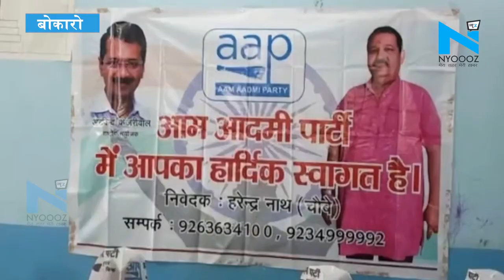आम आदमी पार्टी Bokaro में करेगी विधानसभा कार्यकर्ता सम्मेलन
बोकारो में आने वाले विधानसभा चुनाव लड़ेगी आम आदमी पार्टी... झारखंड में आम आदमी पार्टी हर विधानसभा में उतारेगी अपनी प्रत्याशी... 28 सितंबर को बोकारो विधानसभा में आम आदमी पार्टी करेगी कार्यकर्ता सम्मेलन... इस सम्मेलन से औपचारिक रूप से होगी चुनावी अभियान की शुरुआत.